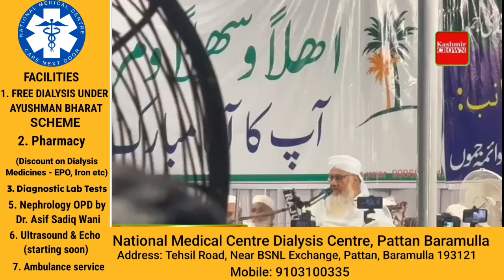Annual Tableghi ijtamah at Bathendi jammu